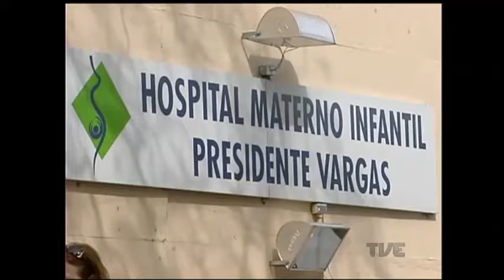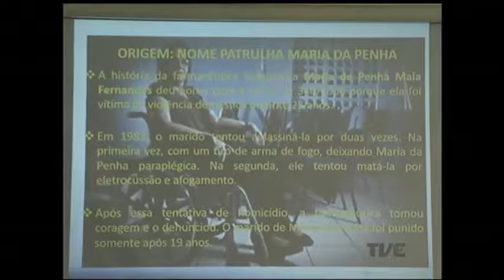A cada hora em 2015, cinco estupros aconteceram no Brasil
O 10º Anuário Brasileiro de Segurança Pública, produzido pelo Fórum Brasileiro de Segurança Pública (FBSP), mostrou que em 2015 ocorreram cinco estupros a cada hora no Brasil. Os números devem ser ainda maiores, pois as vítimas tem medo de notificar a violência sofrida.